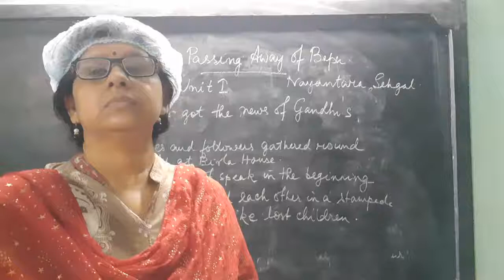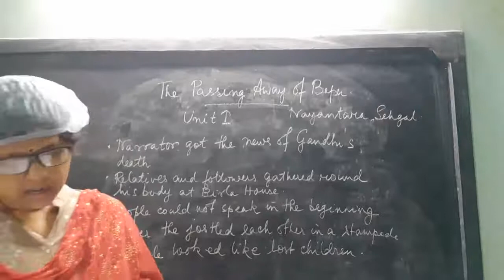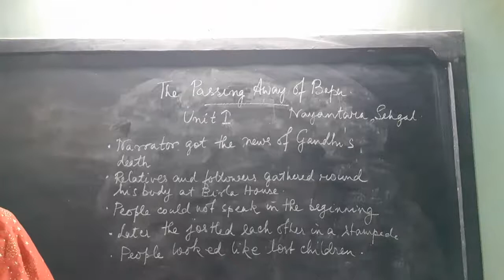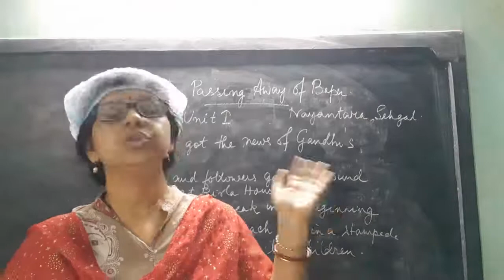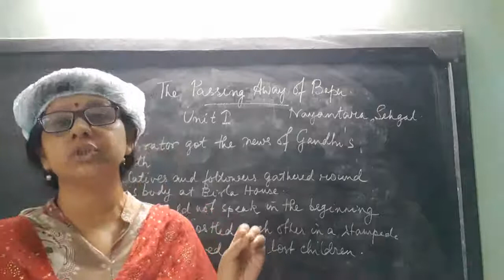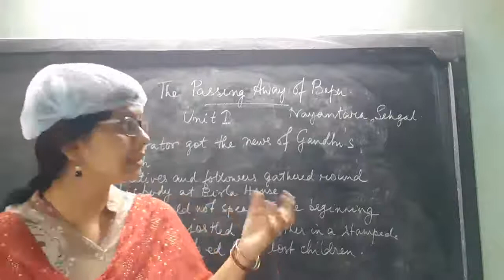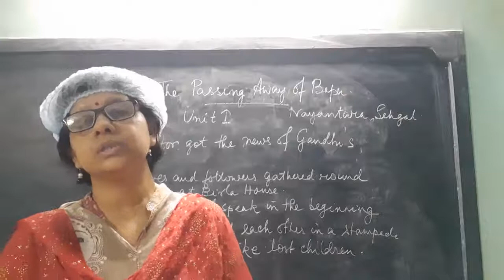Class 10l English l Passing Away of Bapu Part 1l 2021